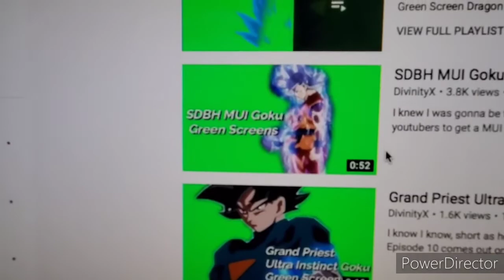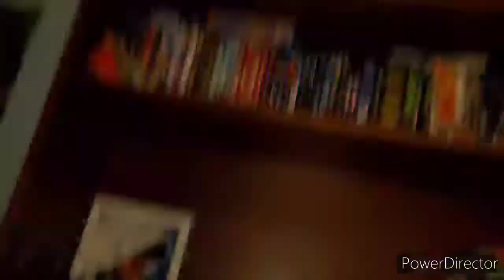Countrytime78 VS Goku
Enjoy the video everyone me and my friend worked very hard on this and the music goes to the respectful owner and the song Is called replay